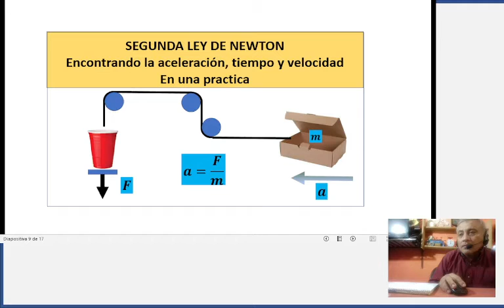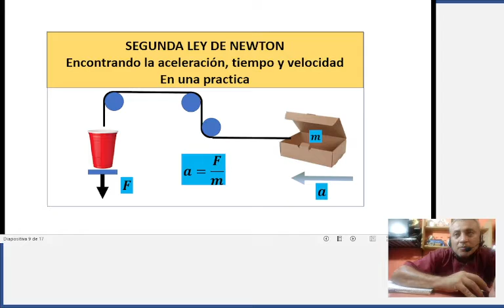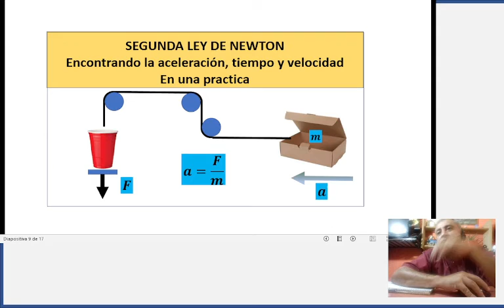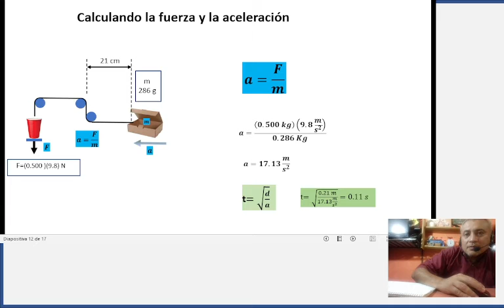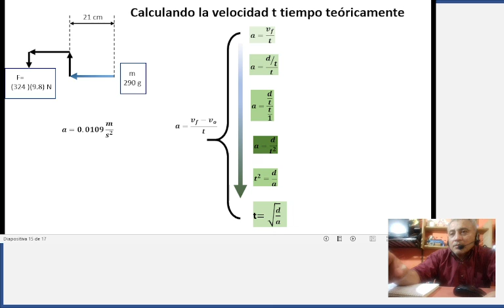SEGUNDA LEY DE NEWTON...Encontrando la aceleración, tiempo y velocidad... En una practica